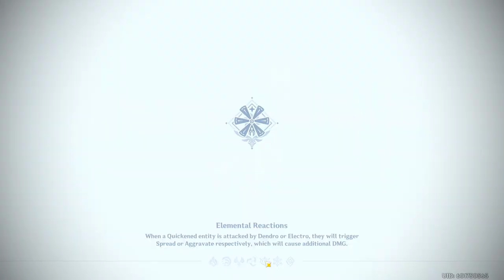4.7 SCARY HARD PATCH ABSYS S CLEAR OMG